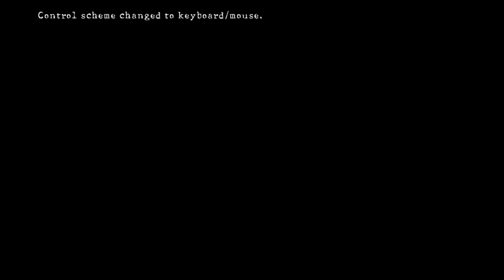Resident Evil 5 [2] Blasted Furnace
This boss in single player is way harder than it has any right to be. It's really easy if your teammate will play along though.